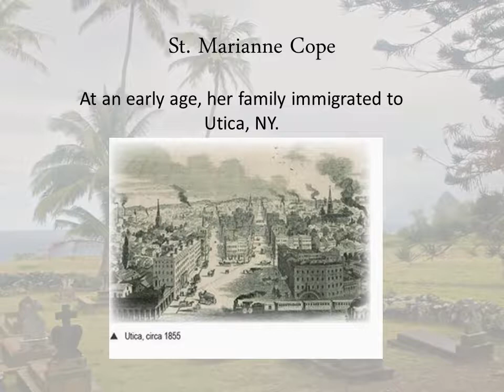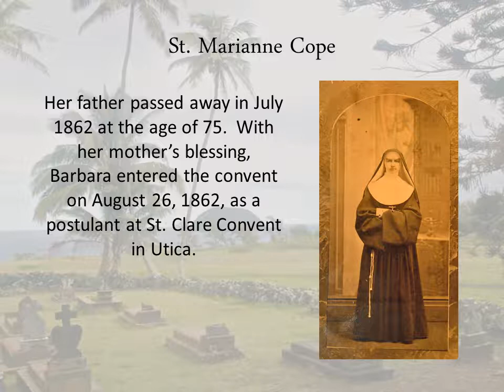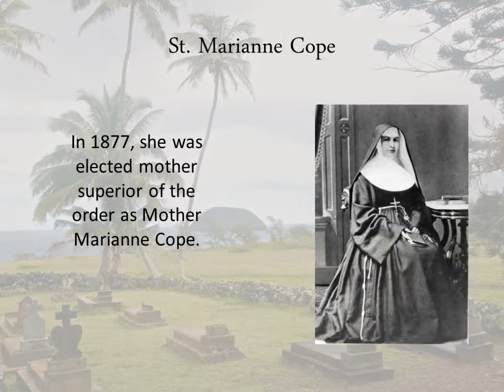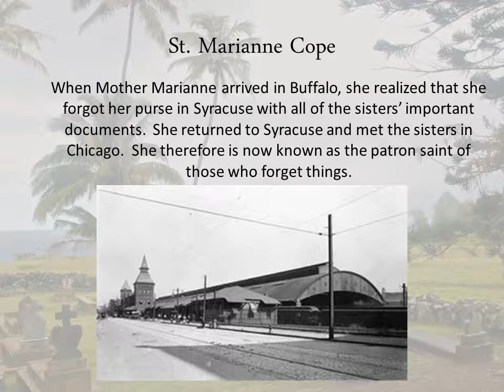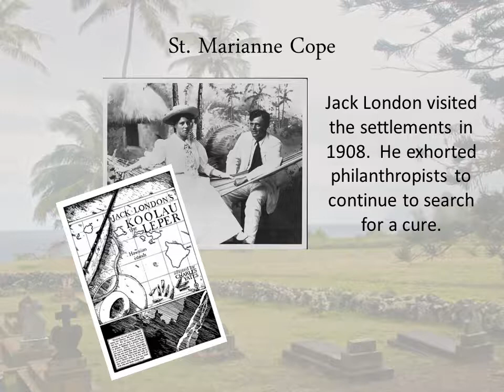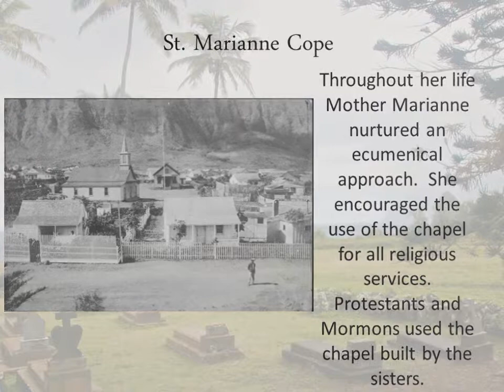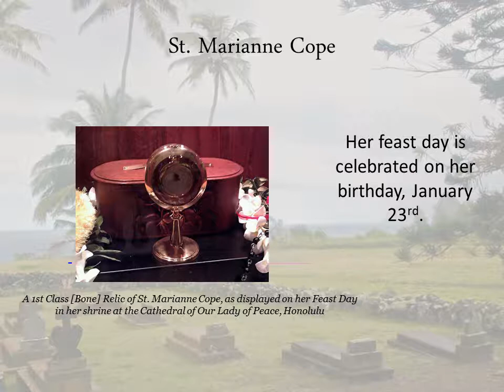History of St. Marianne Cope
Watch a presentation on the history of St. Marianne Cope, a founder of St. Elizabeth Hospital, Utica, NY. (This video does not have sound.)